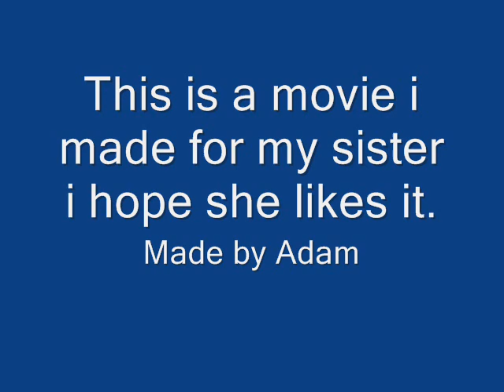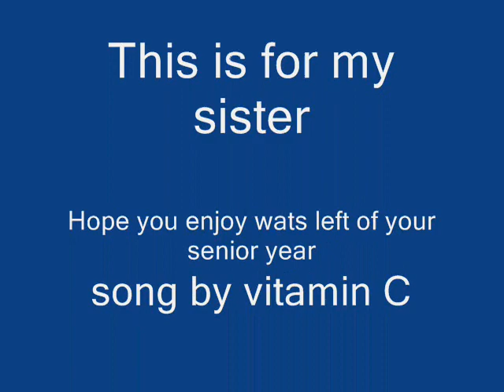Sissy's Graduation Movie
i made this movie for my sister becuse she is graduating on Sunday and im so happy for her shes gonna have a good life.